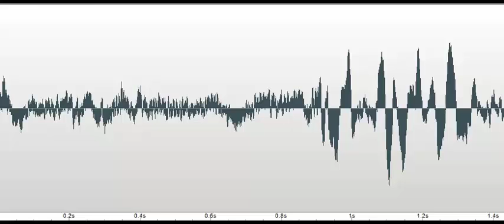Yes it was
EVP response to the Investigator asking, "Was it a good duty station?" Spirit: "Yes, it was." Recorded at Fire Tower #12, Cape Henlopen State Park, Delaware, on September 14, 2016.